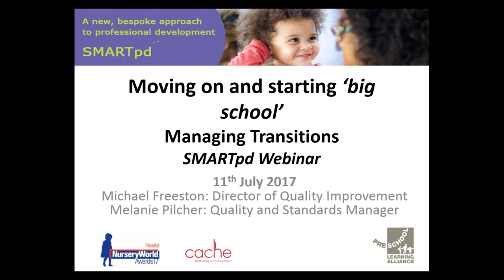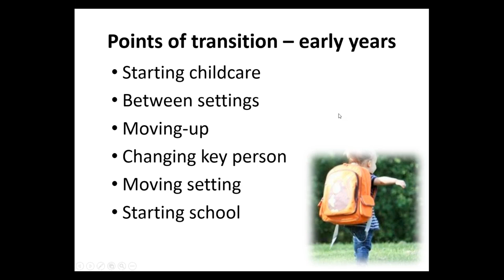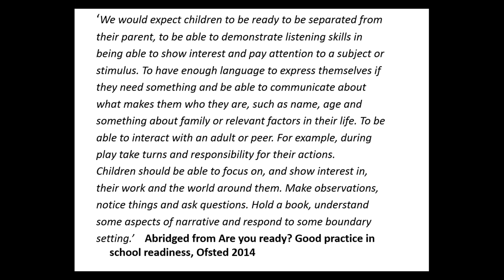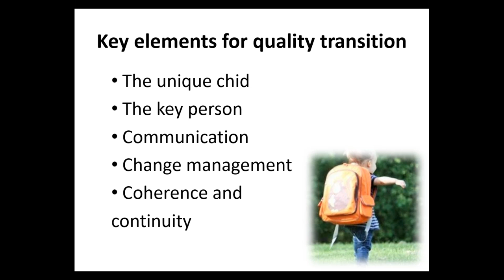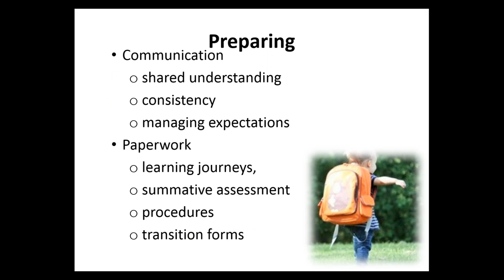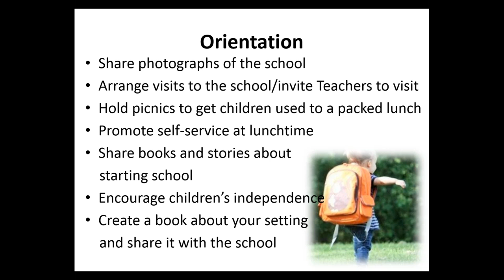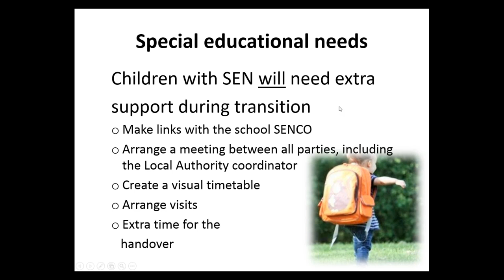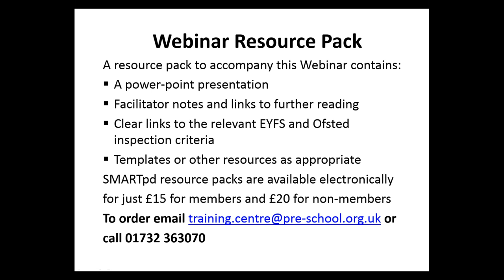Managing transitions - Getting ready for big school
Moving on to school is a major transition in a child's life involving separation from familiar adults and other children. Practitioners must support children's preparation if they are to transition to school with confidence.
Join Michael Freeston, Director of Quality Improvement at the Alliance, and Quality and Standards Manager Melanie Pilcher, in this free webinar to learn more about supporting both children and parents through the transition to 'big school'.